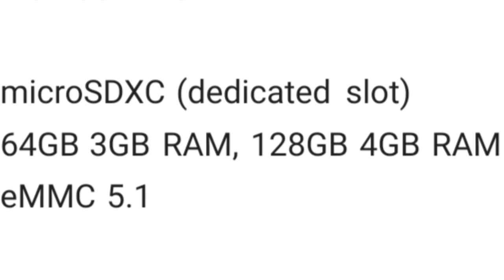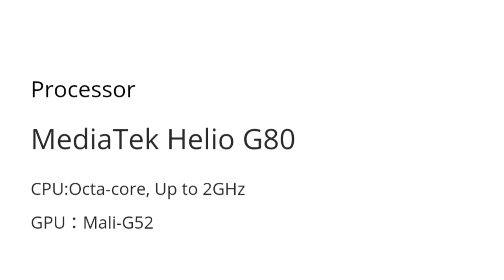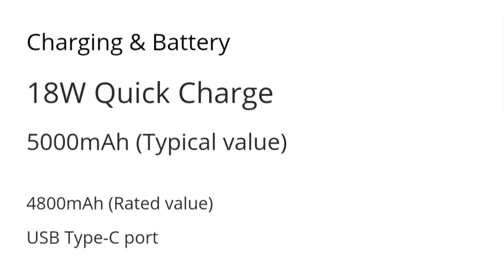Realme 6i | Specification discussion | First Impression | Bangla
Realme 6i launched in Bangladesh. Key Specifications:

6.5 inches IPS
720 x 1600 pixels

Mali-G52 MC2

64GB/3GB RAM, 128GB/4GB
eMMC 5.1